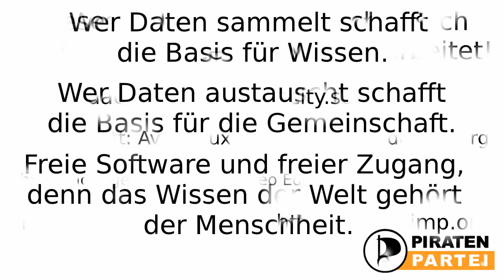Interview mit Torge auf dem Bundesparteitag in Neumünster 2012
Interview mit Torge Schmidt Spitzenkandidat der Piraten-SH auf dem Bundesparteitag in Neumünster. Torge Schmidt ist Direktkandidat im Wahlkreis Rendsburg.